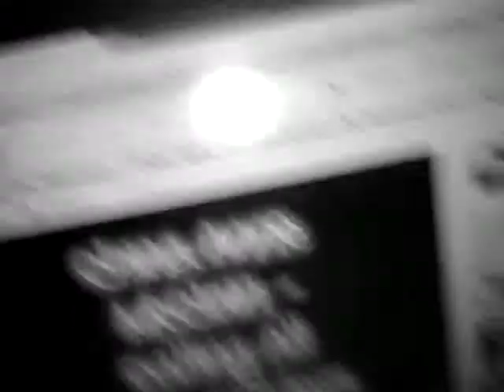Calling all the monsters music video